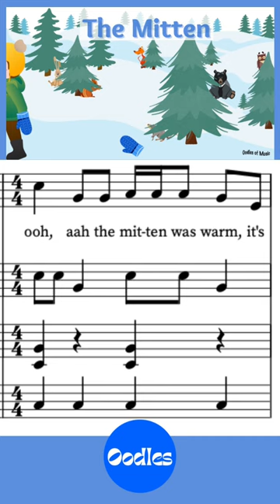The Mitten Cumulative Song with Orff Arrangement, Easy Ukulele Part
A fun, cumulative song to go with the Jan Brett book, The Mitten. In C pentatonic, you can play a simple C chord on ukulele and the Orff arrangement includes parts for xylophone, glockenspiels, and shakers.